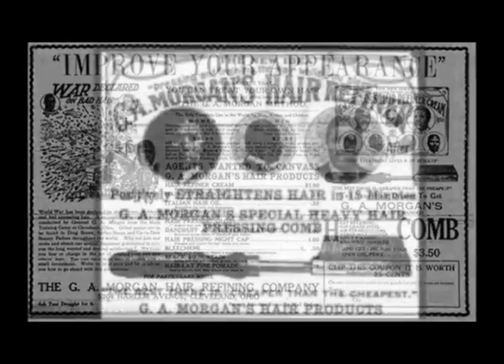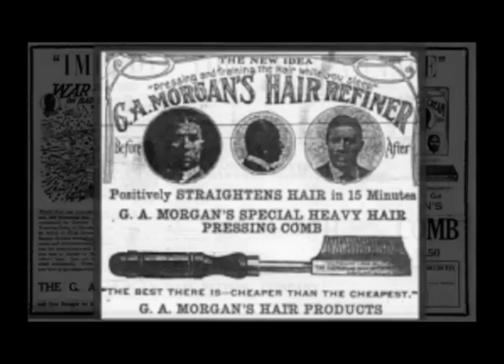CBCJNY - Garrett Augustus Morgan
CBCJNY - Garrett Augustus Morgan (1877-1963), one the country's most successful African-American inventors, created two – the gas mask and the three-position traffic signal. Born in the last quarter of the nineteenth century to former slaves, Garrett A. Morgan was only formally educated to a sixth-grade level.